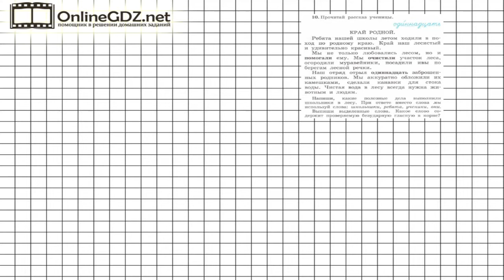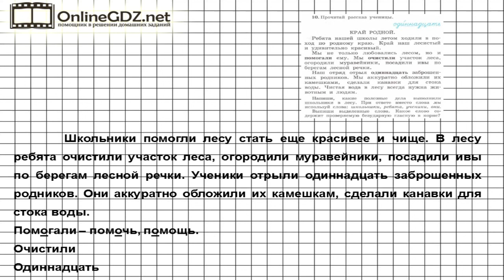Упражнение 10 – ГДЗ по русскому языку 4 класс (Рамзаева Т.Г.) Часть 1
В упражнении 10 необходимо прочитать рассказ, написать, какие полезные дела выполнили школьники в лесу. После нужно выписать выделенные слова и ответить на вопросы. Чтобы вам было понятнее, мы предлагаем посмотреть видео с решением.